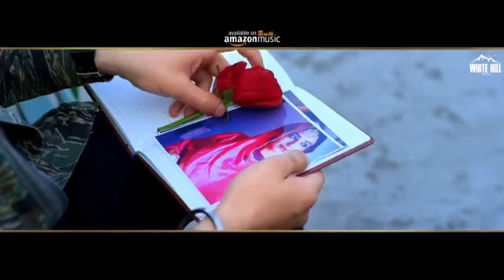Teeje Week (Full Song) Jordan Sandhu | Bunty Bains | Sonia Mann l New Punjabi Songs | White Hill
White Hill Music proudly presents the new Punjabi songs 2018 "Teeje Week" Produced by Gunbir Singh Sidhu & Manmord Sidhu.

Starring : Jordan Sandhu & Sonia Mann
A Flim by : Harry Singh / Preet Singh
Presentation : Bunty Bains Productions
In Association With : Kaur Productions
Mix & Master : Sameer Charegaonkar
DOP : Honey Cam
Edit & Grading : Gobindpuriya
Wardrobe (Jordan Sandhu): Padam Fashions
Wardrobe (Sonia Mann) : Dhagey Creations
Asst Dir : Aman Virdi/ Raman Hayer / Manbir Hayer
Arrangements : Onkar Singh
Arts : Rajan Arts
Choreographer : Saurav Sahota & Bhart Kishore
Poster Stills : Amar Yadav
Poster Design : Thirsty Fish
Digitally Powered By : One Digital Entertainment
Facebook, Instagram Promotion Help - Dope Digital
Facebook Promotion Help  - Gk.Digital

Operator Codes :

Aircel Direct Dial : Aircel Subscribers Direct Dial 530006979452 to set Dialer Tune